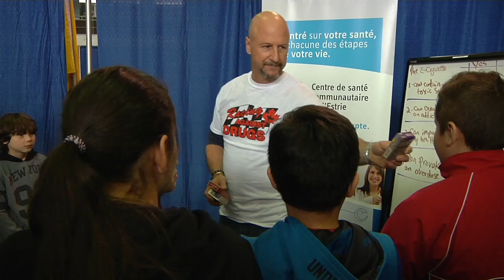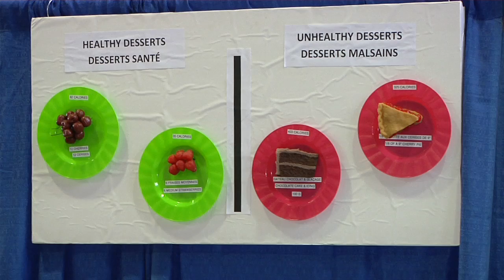Race Against Drugs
Race Against Drugs has been keeping kids on track for 19 years.